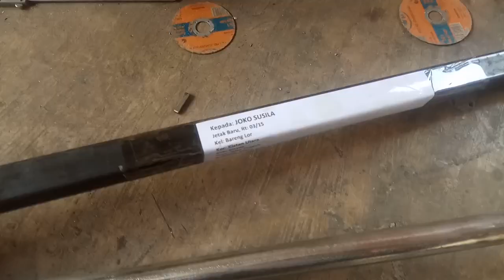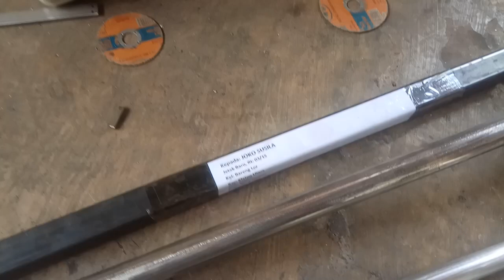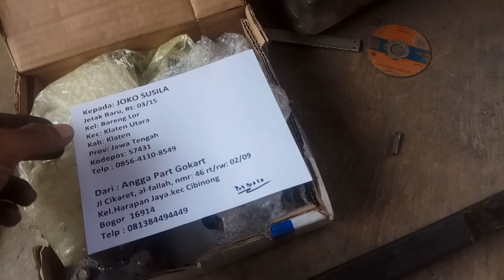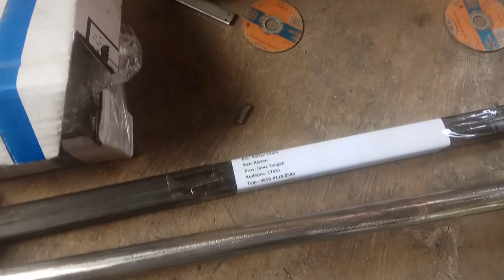As gokart made in angga part gokart